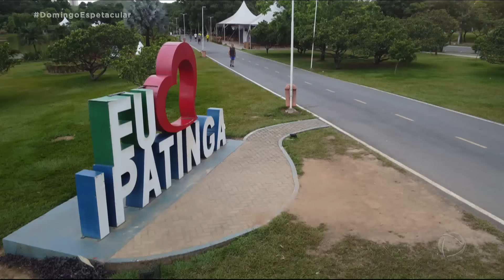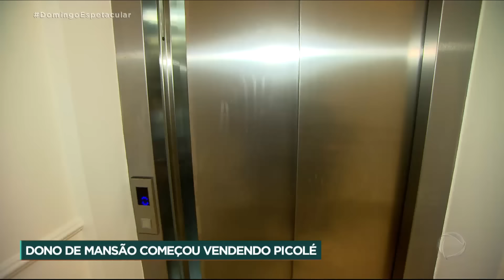Mariana Weickert conhece mansão brasileira avaliada em R$ 100 milhões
A Mari Weickert foi conhecer uma casa em que piso é revestido com cristal, os lustres são iguais aos de um palácio, a piscina particular tem fundo de vidro e a suíte é maior que muitos apartamentos de luxo. Um empresário mineiro, que na infância vendia picolé para ajudar a família, ousou sonhar e construiu a maior mansão de Minas Gerais, e a quinta maior do Brasil. São quatro andares de puro luxo!